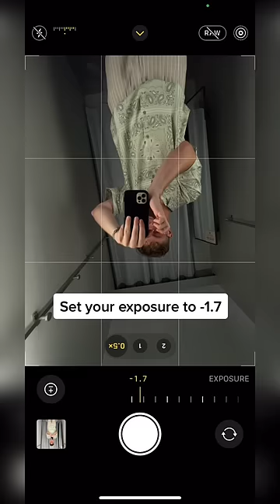Mirror Selfie Idea 🤳🏼